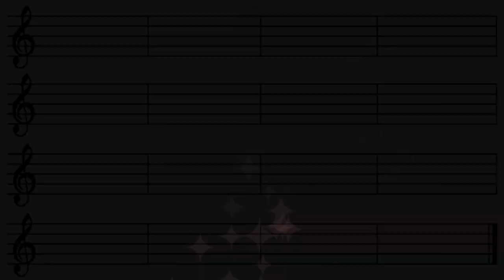Visit New York City (Times Square) and (Come Back To New York City) Trade Martin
My First Travel Log and My Friend Trade Martin sings come back to New York City.  I also started to buy Video clips as I cannot afford a helicopter. Also see The King and His Guitar By Trade Martin and Stan The Man.